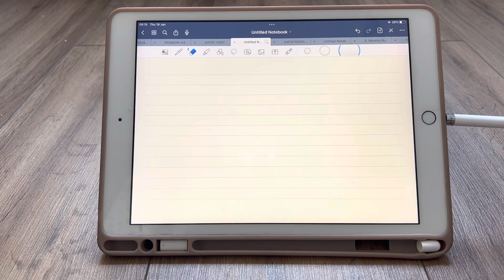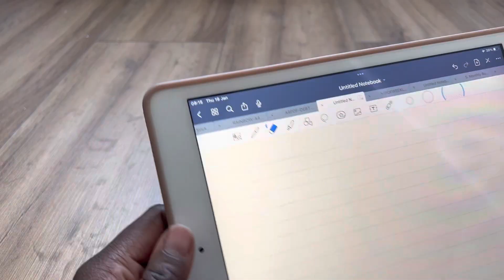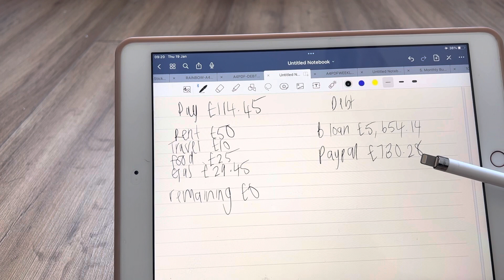January WK 3 Budget| Debt update| I need your HELP! Which one should I choose?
Hi 👋 Guys,

My name is Chanik Rose and I am a 28 year old mother. I am on a journey to be more organised and mindful about how I am spending and saving my money. I would love for you to join my journey and take action with managing your money too.